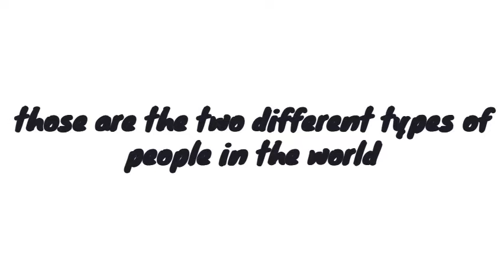There are only 2 types of people in the world!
Hey. Did you notice my new voice. In this video, you will the only 2 existing types of people in the world. Hey which one are you huh?.